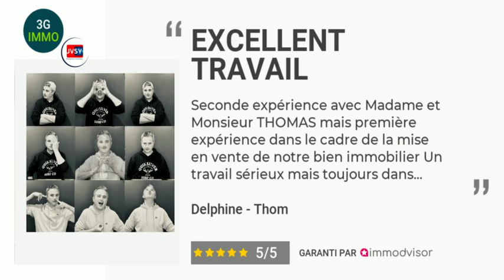👉🏻 FEEDBACK JVSY : Ton avis compte ! Merci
Je t'accompagne dans ton projet immobilier avec bienveillance, mon investissement est sincère !
Je connais l'euphorie et la joie de l'achat immobilier, j'en connais aussi son stress et sa pression.
J'espère qu'avec mon accompagnement, tu as pleinement profiter du positif et que je t'ai fait oublier le stress !

C'est une satisfaction de savoir que j'ai été à la hauteur de tes attentes. Un grand merci d'avoir partagé ton expérience au travers de ces quelques lignes. C'est ce qui me fait avancer, avec empathie et bonne humeur.

A bientôt pour de nouveaux projets !